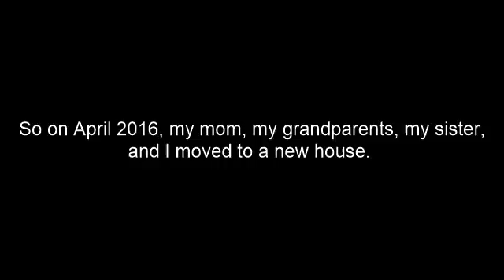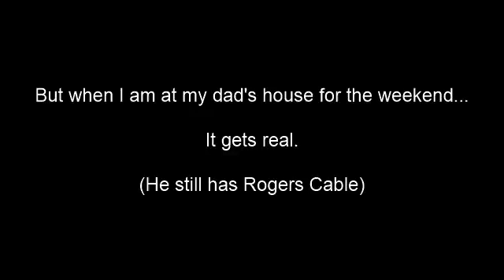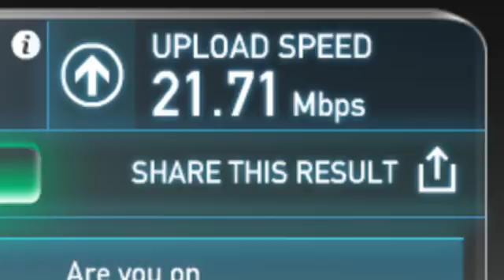Why I Have Not Been Uploading As Much...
The story is in the video. Internet struggles...